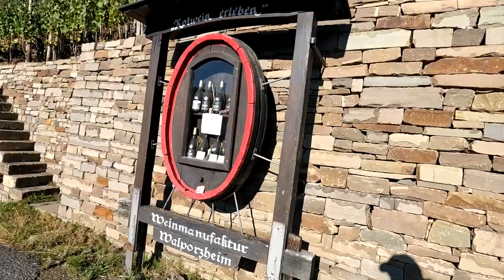Unterwegs mit Hunden: Weinbaulehrpfad und Ahrsteigumleitung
Rundwanderung auf einem Teilstück des Weinbau-Lehrpfades bei Bad Neuenahr - Walporzheim und anschließend auf der derzeitigen Umleitung des Ahrsteiges (bedingt durch die Flutkatastrophe 2021).